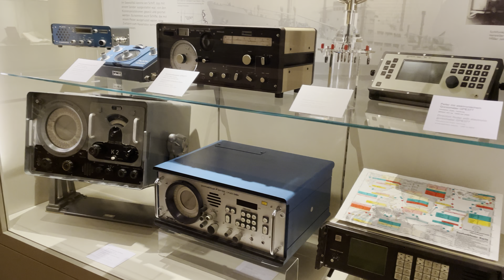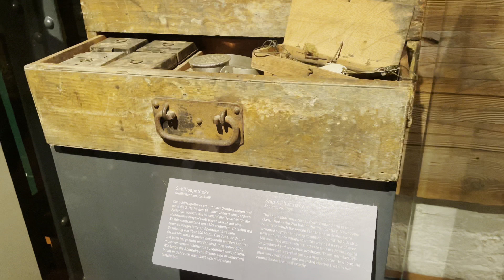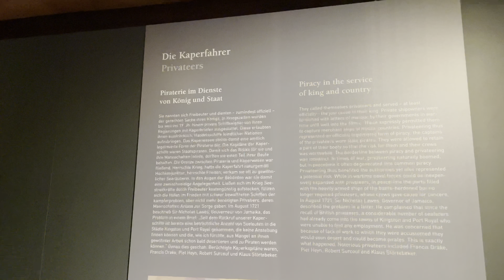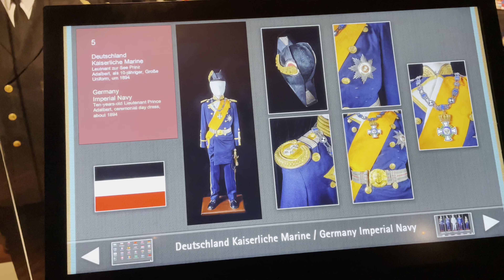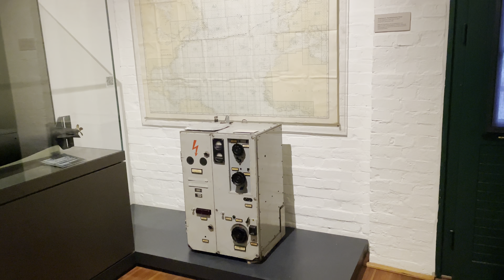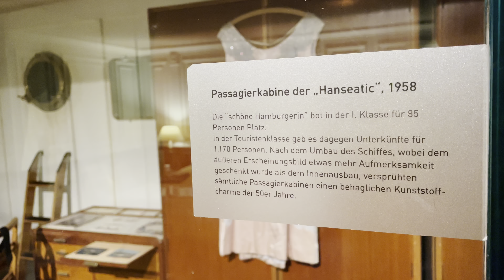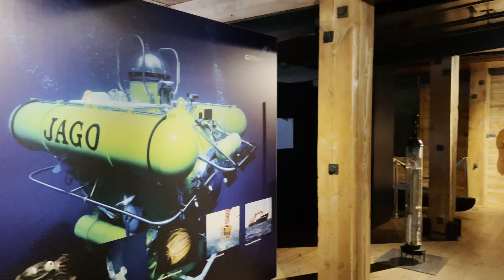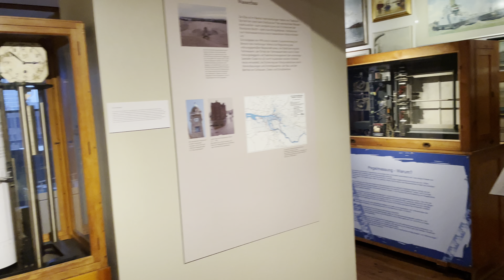Maritime Museum, Hamburg, Germany - 4KHDR 2023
The Maritime Museum in Hamburg, Germany is a fascinating destination for maritime enthusiasts and history buffs. Located in the heart of the city, the museum showcases the rich maritime heritage of Hamburg, which has been a major port for centuries. You can explore a wide range of exhibits, including historical ships, ship models, navigation instruments, and artifacts from various eras. The museum also offers interactive displays and multimedia presentations, providing a captivating learning experience. Don't miss the chance to visit the museum's rooftop terrace, which offers panoramic views of the harbor and the city.